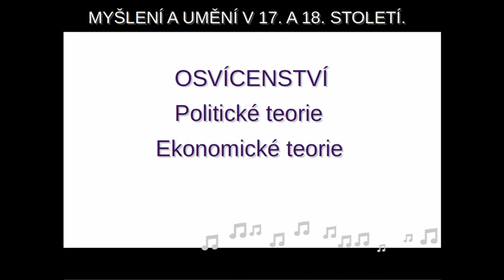Osvícenství. Politické teorie. Ekonomické teorie.Myšlení a umění 17. a 18. století.